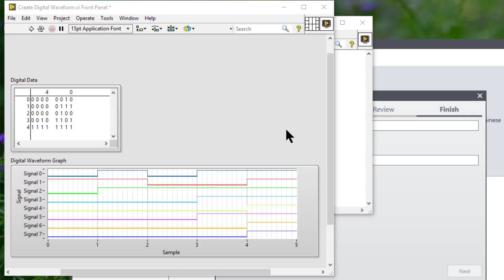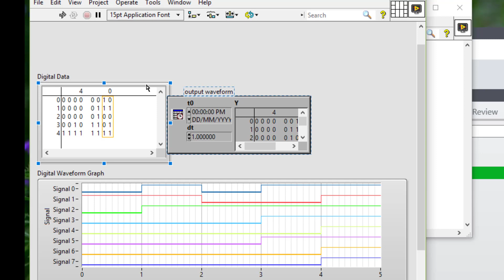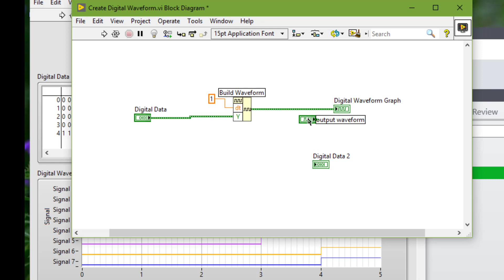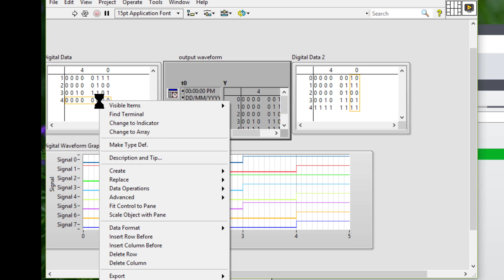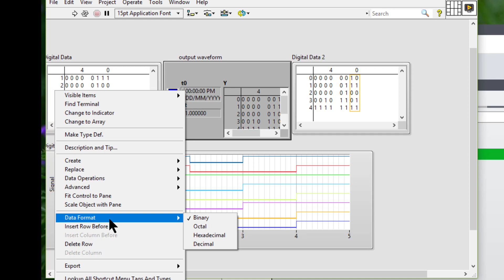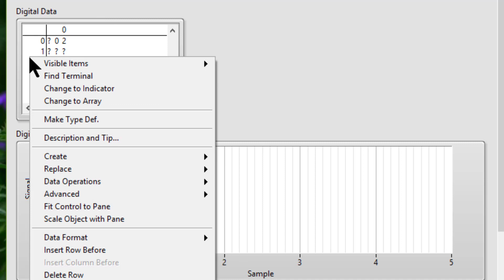Digital Data Control in LabVIEW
The digital data control displays digital data arranged in rows and columns as a digital table. We can use the digital data control to build digital waveforms or to display digital data extracted from a digital waveform.
We can wire the digital waveform data control to a digital data indicator to view the samples and signals of a digital waveform.
For example, digital data control can display six samples that each contain eight signals.
Following are the five parts of a digital control;
1  Signals
2  Data
3  Vertical scroll bar
4  Samples
5  Horizontal scroll bar
We can insert and delete rows and columns in the digital data control. We can use the shortcut menu to cut, copy, and paste digital data within the control.
We can display the data in the digital data control in binary, hexadecimal, octal, and decimal formats. The digital states L, H, Z, X, T, and V, which are states some measurement devices use, appear as question marks in the control if we choose to display the values in hexadecimal, octal, or decimal format. Right-click the control, select Data Format from the shortcut menu, and select a data format for the control.